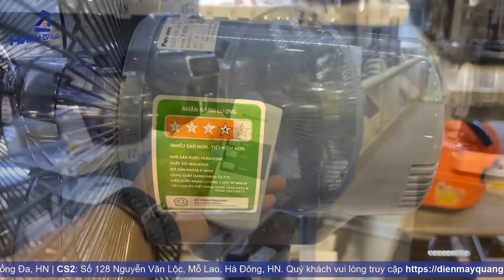Quạt đứng Panasonic F-409K có điều khiển